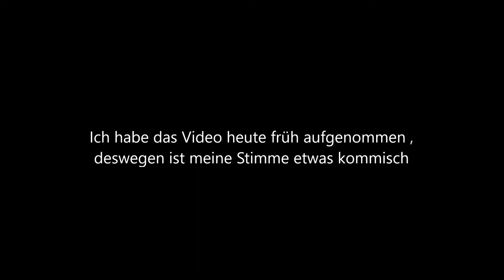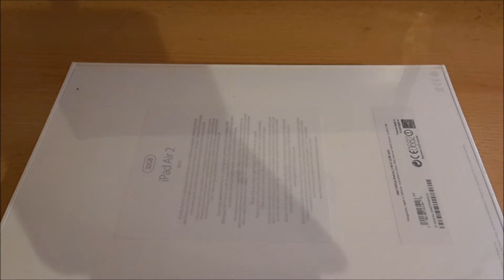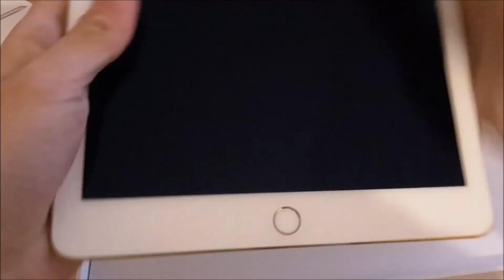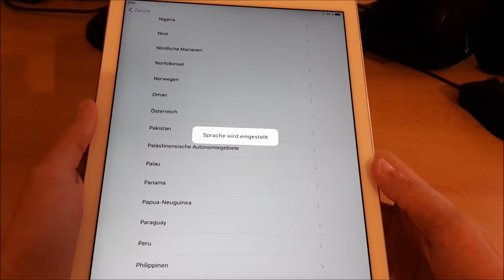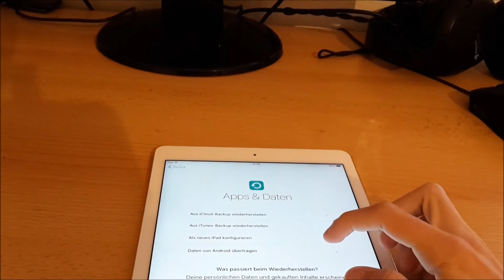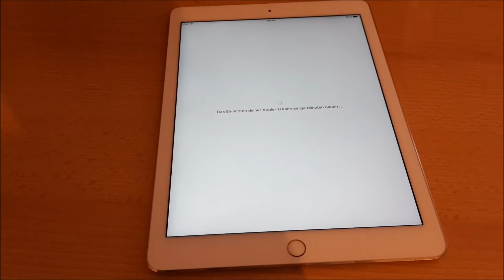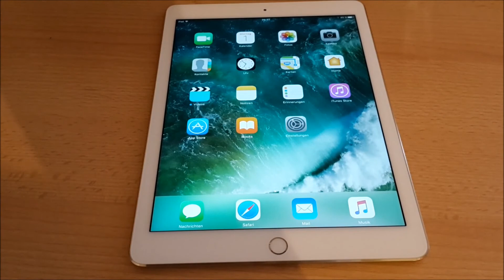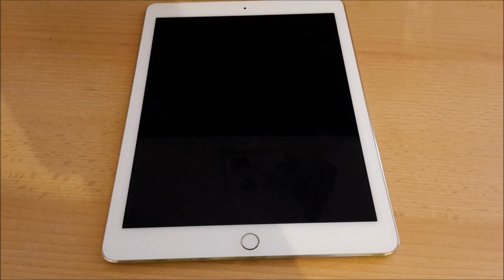UNBOXING Apple iPad Air 2 32GB Gold l Korfab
UNBOXING Apple iPad Air 2 32GB Gold
Kauflink Amazon
Mein Equipment :
Mein Bildschirm
Meine Maus
Meine Tastatur
Mein Headset
Mein Mauspad
Mein Mikrofon : Kommt Bald!
Mein PC :
Spiel :
Server IP :
Webseite vom Server :
Texturen Pack :
Mitspieler : -
Kanal Link/s : -
Minecraft :
Meine Minecraft Account Namen :
KorfabCraftLP
Korfab
Kommentiertes Game Play von : KorfabCraftLP (2016)